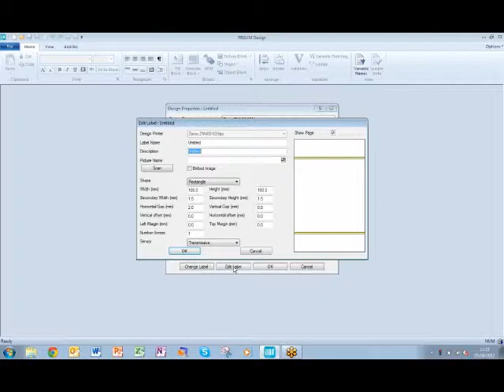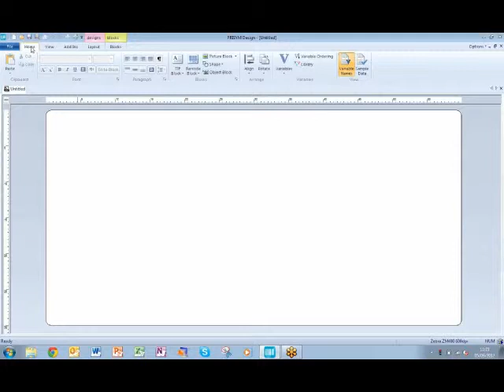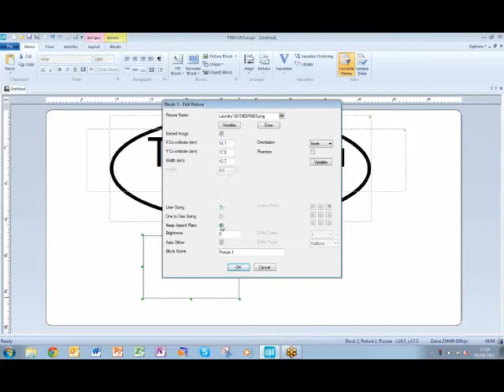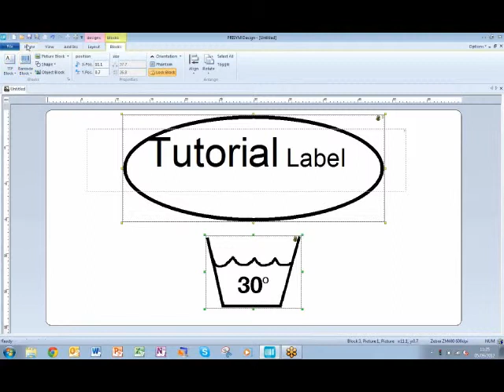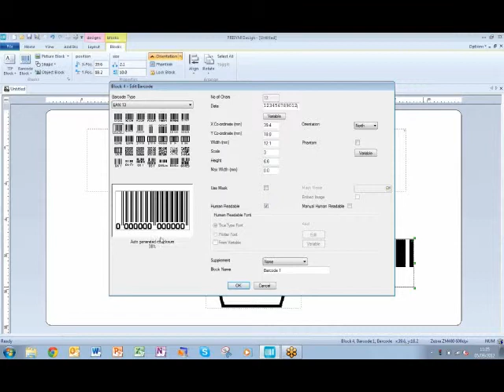[SHORT CLIP]: Design a Basic Label with PRISYM Design Software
PRISYM Design labeling software is a fully featured, easy-to-use package for designing label templates, creating barcodes and printing your labels in-house. It allows the inclusion of variable data such as product codes and descriptions, barcodes, logos, pricing, languages, symbols and images in your labels.

This demo video take through the steps to design a basic label template with the newly design GUI (Graphical User Interface).

Put our PRISYM Design Labeling software to the test with our free 30 day trial, download it